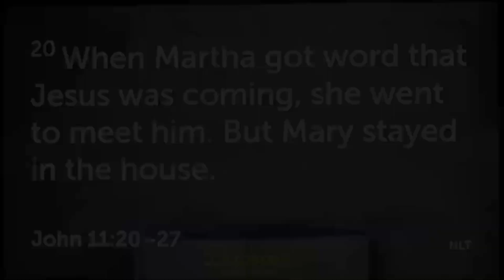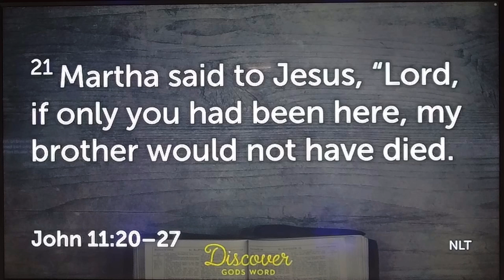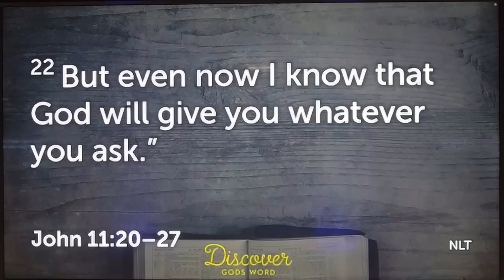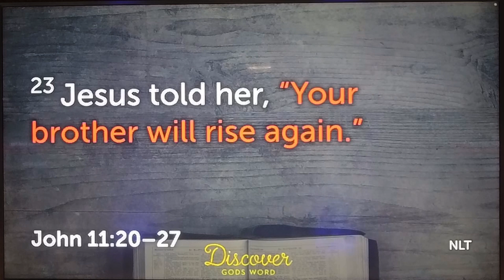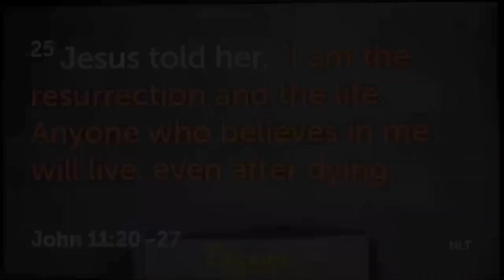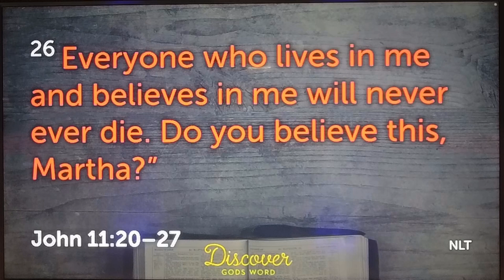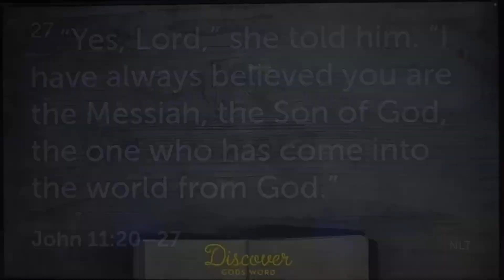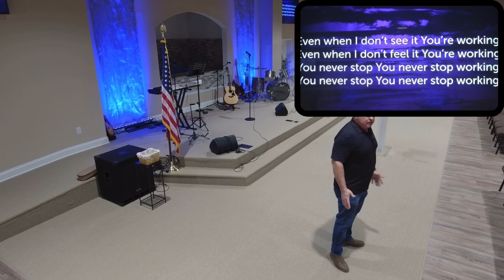Wednesday Night Service 2.22.23-Pastor Tim